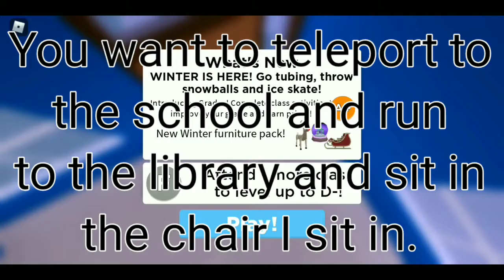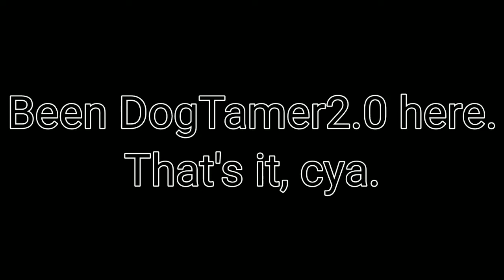[EVENT] HOW TO GET BOMBASTIC BLING + BOMBASTIC OUTFIT IN ROBLOXIAN HIGH SCHOOL | Roblox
In this video I will be showing you how to get the Bombastic Bling and the outfit in Robloxian High School during the Ready Player Two event!

► Socials! ~

► Links! ~
Play 'Robloxian High School' here! ~

► Music! ~

(Credits goes towards to the composer(s) of the track(s) that was used in my video.)